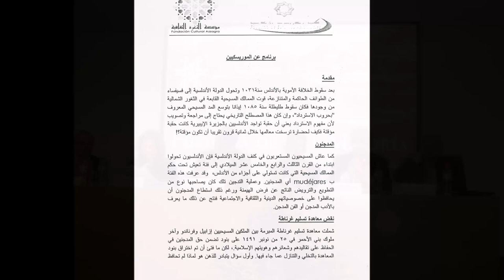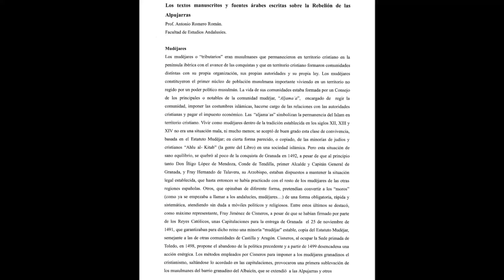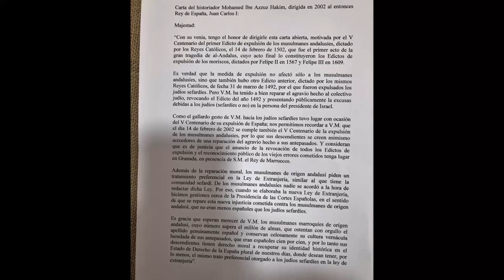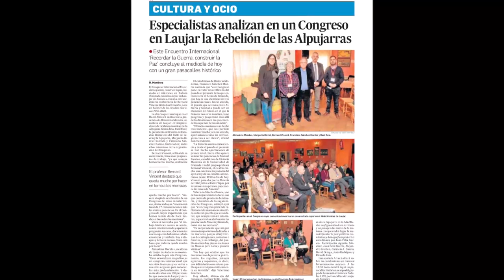Expulsión de los Moriscos y Rebelión de las Alpujarras | Expulsion of the Moriscos from Spain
Este vídeo contiene imágenes y material de los congresos internacionales 'Los moriscos en el IV centenario de la expulsión', (Granada, mayo 2009); y '450 años de la Rebelión de las Alpujarras 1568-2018. Recordar la guerra, construir la paz'. Presentamos una serie de enlaces a algunas de las ponencias y materiales de ambos congresos:

This video contains images and material from the international congresses 'The Moors in the IV centenary of the expulsion', (Granada, May 2009); and '450 years of the Rebellion of the Alpujarras 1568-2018. Remember the war, build peace. ' We present a series of links to some of the presentations and materials from both conferences:

Los moriscos en el IV Centenario de la Expulsión. Convocatoria

Los moriscos en el IV Centenario de la Expulsión. Unos libros. Manuel Barrios Aguilera

Ponencia presentada por el Prof. Abd Samad Antonio Romero al Congreso Internacional Los moriscos en el IV Centenario de la Expulsión ('Un morisco granadino: Ahmad Abu al Qasim al Hajari')

Carta de Mohammad Ben Azzuz Hakim a S. M. el Rey Juan Carlos I de España

450 años de la Rebelión de las Alpujarras. Página del Congreso

Ponencia presentada por el Prof. Abd Samad Antonio Romero al Congreso Internacional 450 años de la Rebelión de las Alpujarras